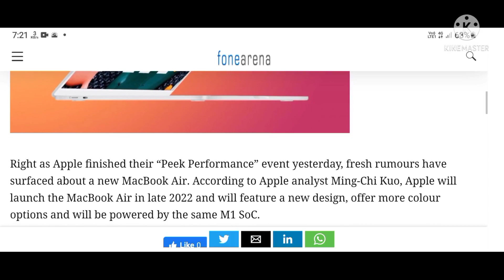Apple may launch a redesigned MacBook Air with M1 and more colour options in 2022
Apple may launch a redesigned MacBookAir with M1 and more colour options in 2022

macbook air m1 2022, macbook air m1 2022 unboxing, macbook air m1 2022 review, macbook air m1 2022 india, macbook air m1 2022 release date, macbook air m1 2022 indonesia, macbook air m1 2022 launch date, mac air m1 2022, apple air m1 2022, apple macbook air m1 2022